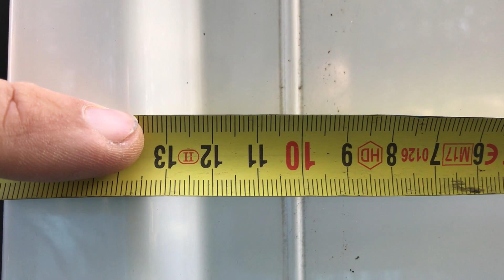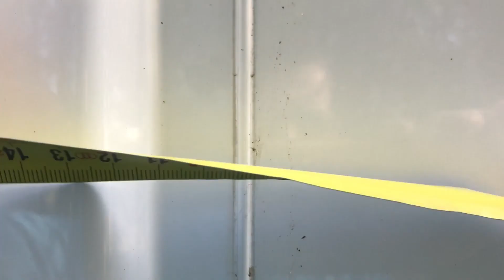VANBAU Serie Praxis - Fenstereinbau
Seit Jahren halte ich Vorträge über den Selbstausbau von Kastenwägen und diese Erfarhungen teile ich nun auf dieser Platform und freue mich, wenn es Dir dabei helfen kann, deinen Traum zu erfüllen.

Ich baue möglichst nach ökologischen Richtlinien, sprich mit viel (leichtem) Holz und natürlichen Ölen, mit Parkett als Fußboden und achte bei allen Materialien auf gute Verträglichkeit, weil mir das gesunde Kleinraumklima persönlich sehr wichtig ist und ich darin schlafe wie ein Baby.

Es gibt rund 10 Theorie und rund 50 Praxisvideos

Wenn ich mir etwas wünschen darf: Positiver, netter und konstruktiver Umgang miteinander, selbst wenn uns die Anonymität des Internets trennt - wir sind alle Menschen und wollen doch meist das Gleiche: Wundervolle Momente mit dem Wohnmobil in einer traumhaften Gegend alleine oder mit anderen Menschen genießen. Das ist auch der Hauptgrund für diese Serie.

Facebook Site : Vantastic Moments (Facebook persönlich: Markus Exi)